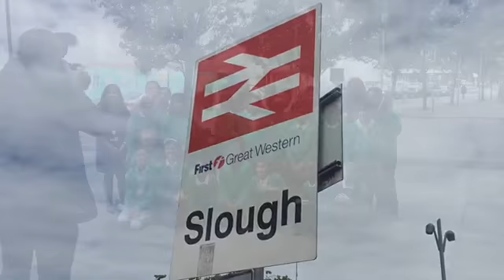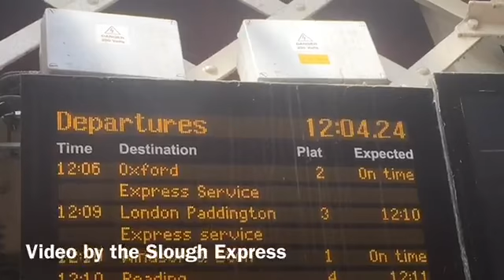The Queen visits Slough to recreate historic train journey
Her Majesty the Queen and Prince Philip visited Slough train station before recreating an historic train journey made by Queen Victoria 175 years ago.